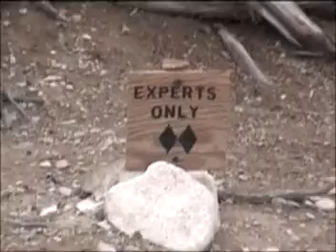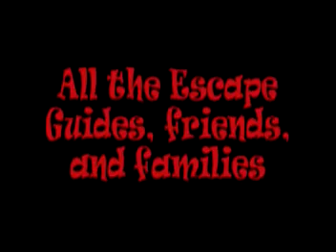Training Wheels final cut